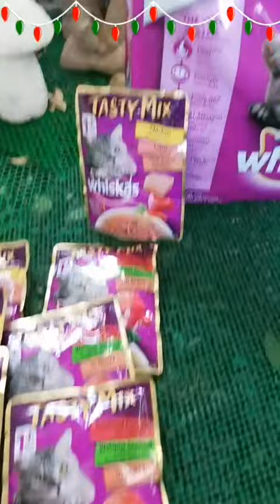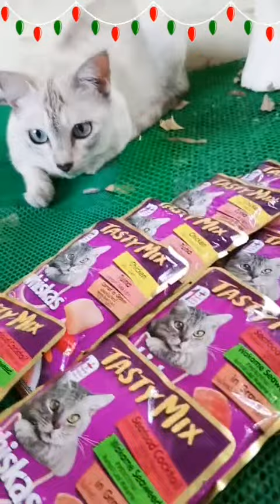ขอบคุณของรางวัล Whiskas Tasty Mix